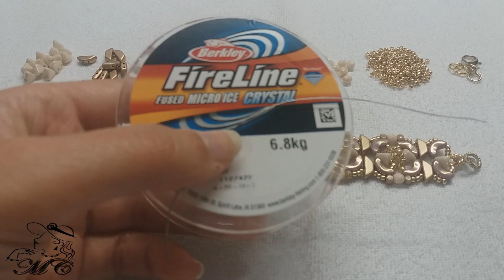DIY- Video Tutorial Bracciale e Anello "Cristina" in collaborazione con PerlineFantasy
Materiale che troverete nei kit disponibili in  colorazioni diverse:
-Arcos par Puca
-Tinos par Puca
-Super-kheops par Puca
-Minos par Puca
-Mezzi cristalli
-Rocailles Toho 11/0
-Moschettone e anellini

Pagina Instagram negozio: perlinefantasy